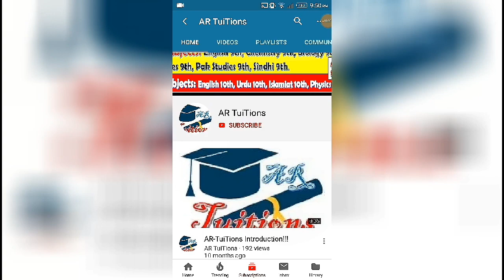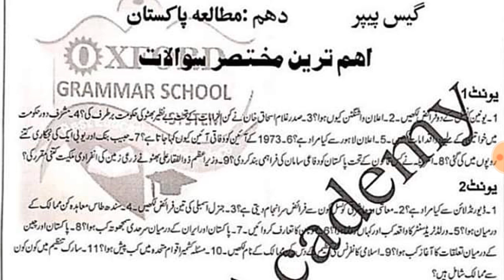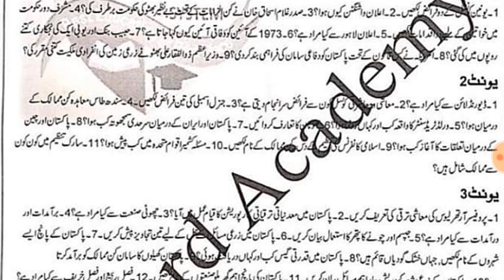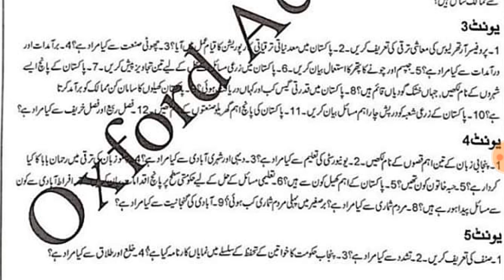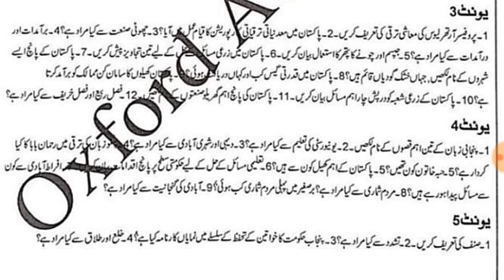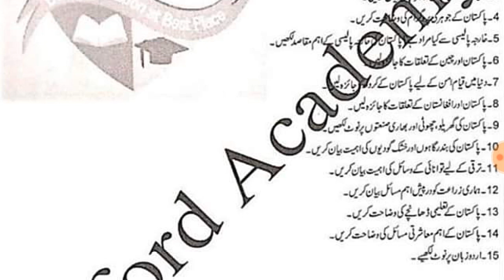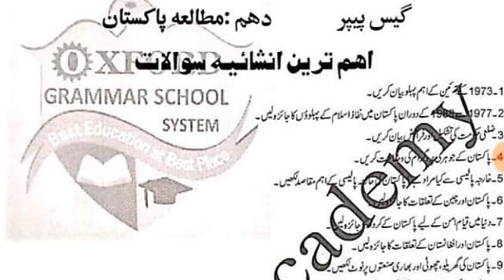Rawalpindi Board 10th Class Pak Study GUESS PAPER 2020|Rawalpindi Matric Pak Study GUESS PAPER 2020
Assalam-O-Alaikum Dosto,
Rawalpindi Board 10th Class Pak Study GUESS PAPER 2020|Rawalpindi Matric Pak Study GUESS PAPER 2020|10th GUESS PAPER 2020
dg khan  board 10th class pak study guess Paper
Punjab 11& 12th Class Exams 2020 Date Sheet|Punjab Exams 2020
9TH CLASS exams Punjab board
10TH CLASS Punjab BOARD exams 2020

.Thanks.